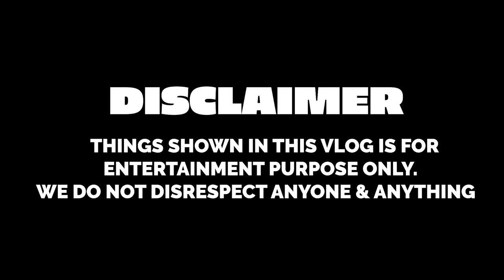WALL OF DARES WITH BROTHER & SISTER PART 2 | Rimorav Vlogs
Watch WALL OF DARES WITH BROTHER & SISTER PART 2